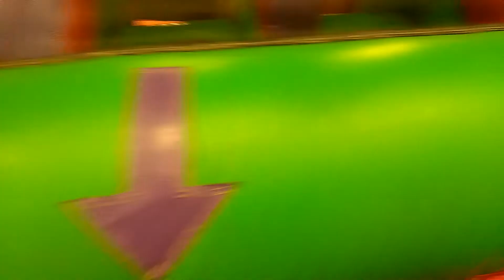25 zip it